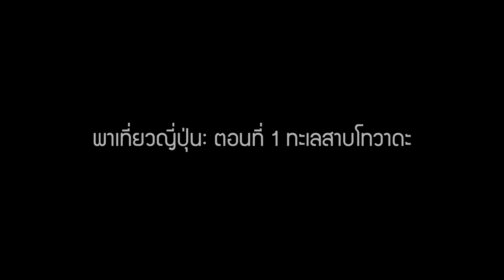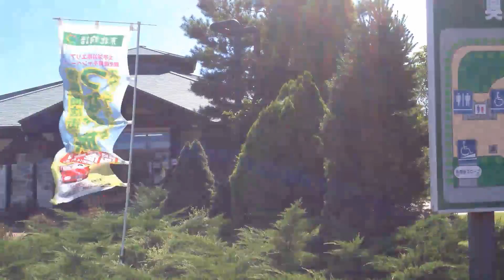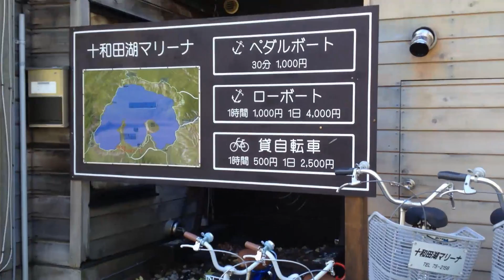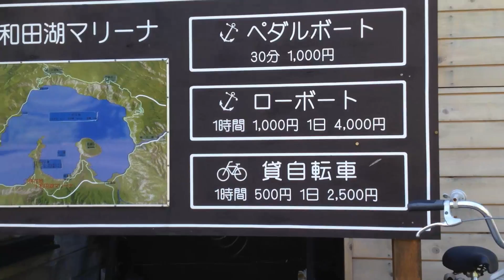พาเที่ยวญี่ปุ่น: ตอนที่ 1 ทะเลสาบโทวาดะ